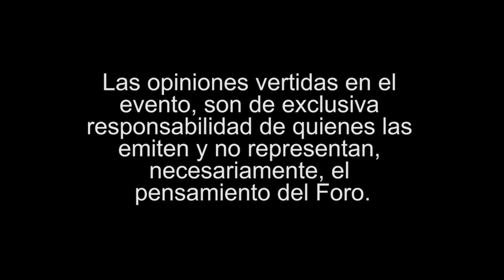Foro Internacional de Políticas Públicas 2022 [ Día 4]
PARTICIPACIÓN ESPECIAL DEL DIPUTADO FEDERAL, LIC. ALFREDO FEMAT BAÑUELOS, CON LA CONFERENCIA: POLÍTICAS PÚBLICAS EN LA EDUCACIÓN.